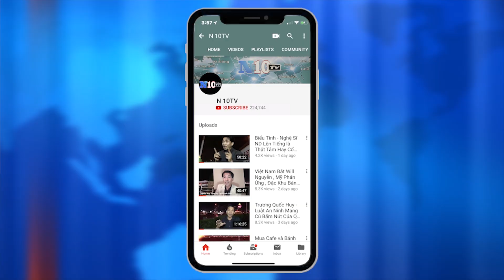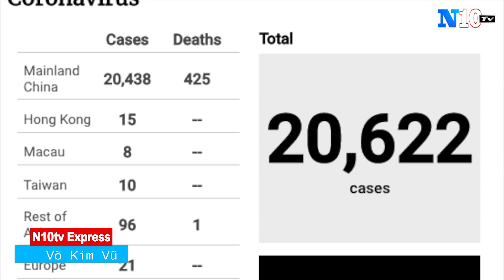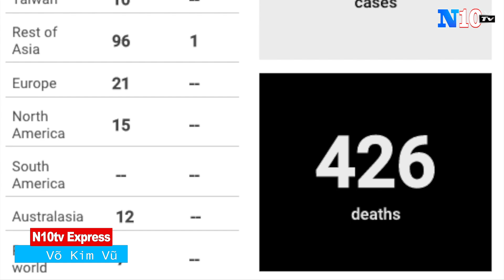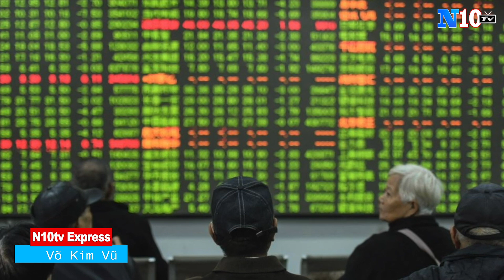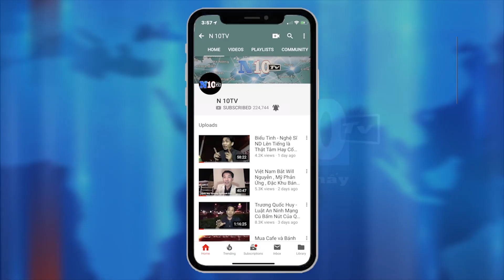4/2/2020 :Hơn 20.000 ca nhiễm bệnh, và 426 người chết do virus corona, TQ cần gấp vật dụng y tế.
4/2/2020 :Hơn 20.000 ca nhiễm bệnh, và 426 người chết do virus corona, Trung Quốc cần gấp vật dụng y tế.